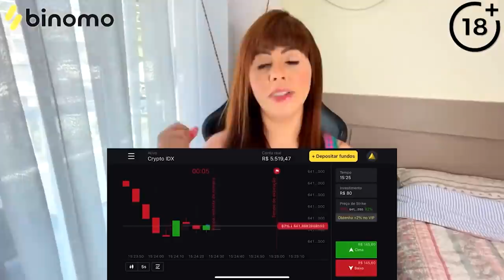TUDO SOBRE MINHA LIPO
CLIQUE NESTE LINK E RECEBA $ 4000,00 EM SUA CONTA DEMO NA PLATAFORMA
USE O CÓDIGO PROMOCIONAL  (TNT100) PARA DUPLICAR 100% O PRIMEIRO DEPOSITO. COLOQUE 40$, OBTENHA 80$, E DUPLIQUE PARA 160$ E ASSIM SUCESSIVAMENTE.